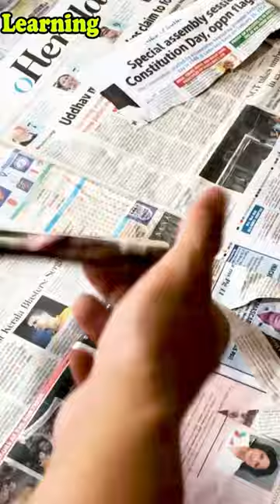Restoring Motorcycle Brake Disk Rotor and Plate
Reviving the Ride: Passionate about restoring motorcycle brake disk rotor and plate to their former glory. Join me on this thrilling journey of reviving performance and safety. 🏍️💨

👉Learn The Detailed Process Of Autobody & Painting and Paint Your Own Vehicle  as a Hobby or Start Your Own Business👇